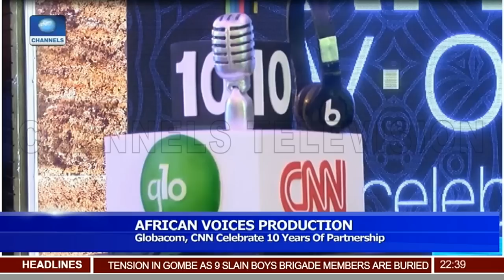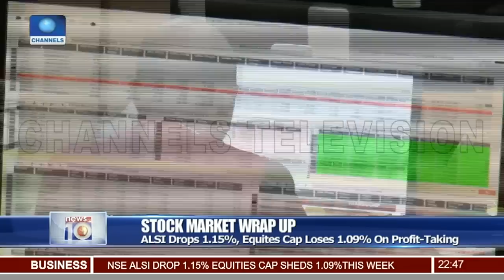FG, KSA Draft MoU For New Refinery, Investment In LNG 27/04/19 Pt.3 |News@10